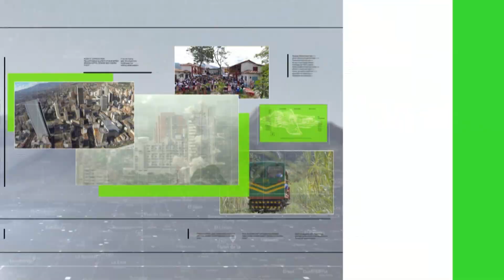Jóvenes de la Comuna 13 aportan al diálogo social - Teleantioquia Noticias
Los jóvenes de la comuna 13 de Medellín, se unieron con el objetivo de presentar propuestas para el diálogo y la reconciliación en el país. Al representante del Gobierno Nacional le pidieron más oportunidades y apoyo para la educación y la cultura de las nuevas generaciones.